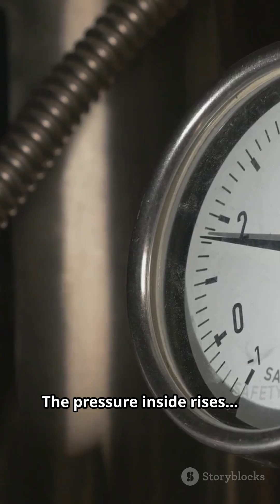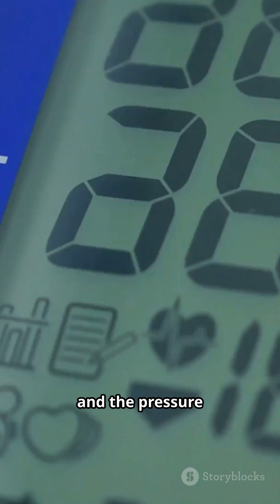What happens inside your body when you eat too much salt?🧂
Most of us sprinkle a little extra salt without thinking—but excess sodium can silently damage your health.

In this short video, I explain:
✅ How too much salt affects your blood pressure & heart
✅ Why it makes you feel bloated & thirsty
✅ The hidden link between salt and kidney problems

The World Health Organization recommends less than 5 grams of salt per day—but most people consume nearly double!